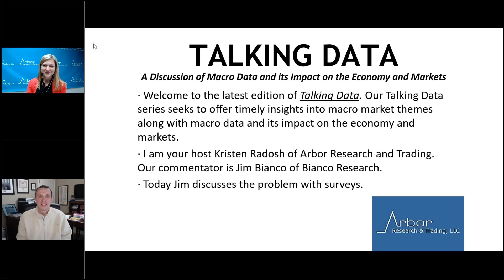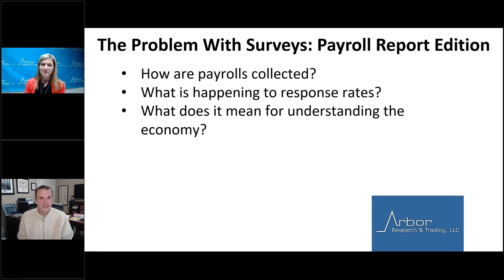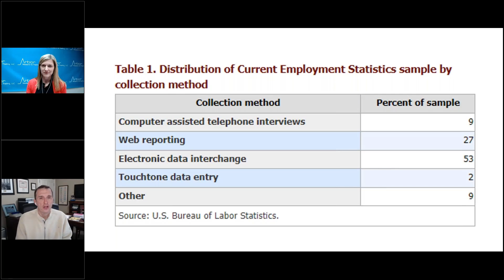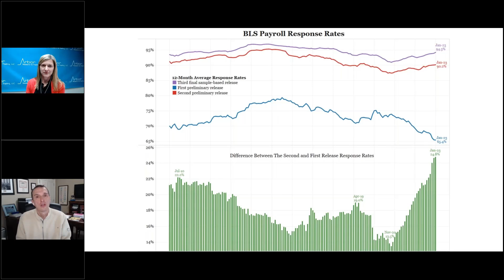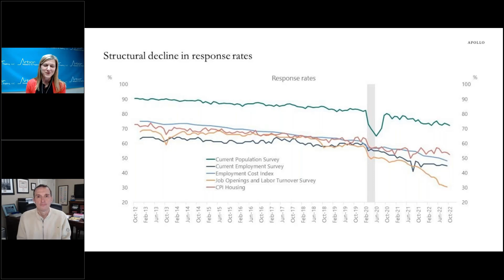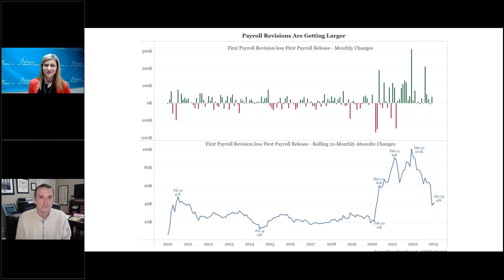Talking Data Episode #212: The Problem With Surveys: Payroll Report Edition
Today Jim discusses the problem with surveys.
• How are payrolls collected?
• What is happening to response rates?
• What does it mean for understanding the economy?